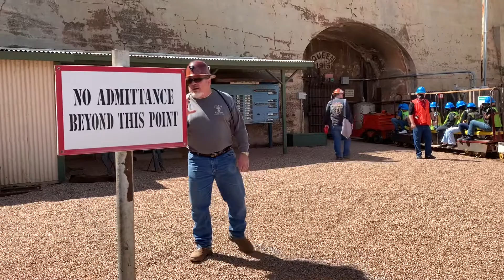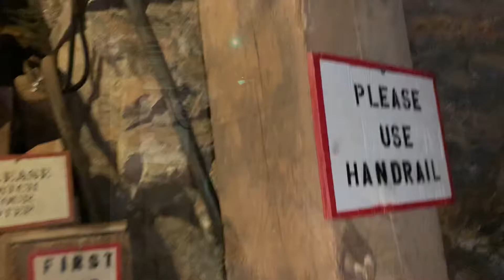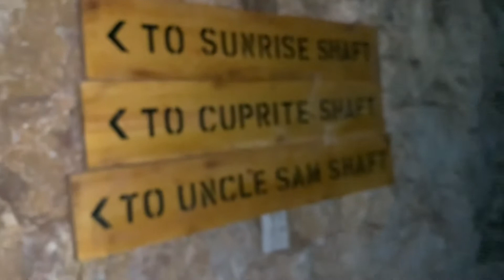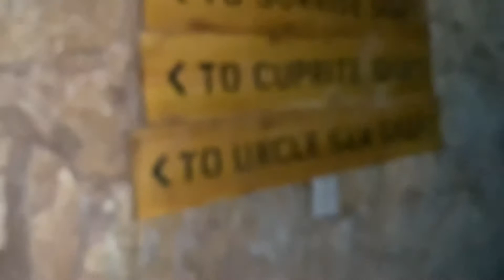Inside the Copper Queen Mine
Jay and I go on the tour of the Copper Queen Mine
We take a ride on the trolley that the miners used a hundred years ago and more
If the ride gets to be too much can you slide the red video progress bar to the right before you leave?